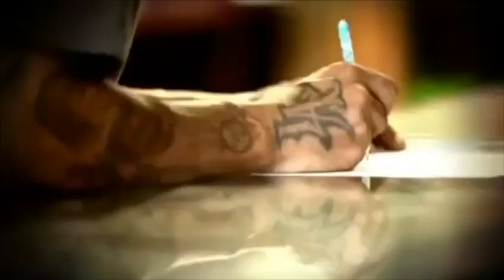Aerach ft Cali Swag District - Siar go Dougie